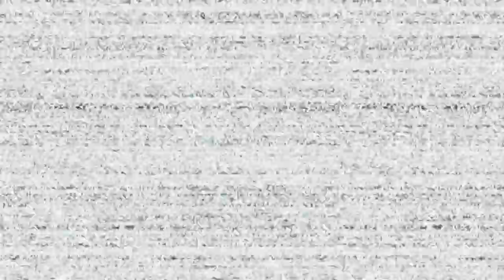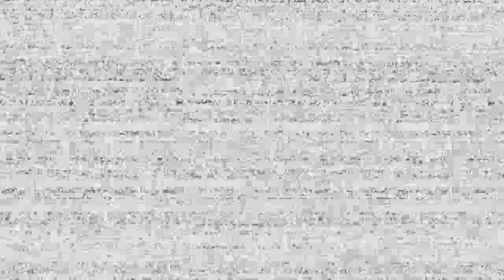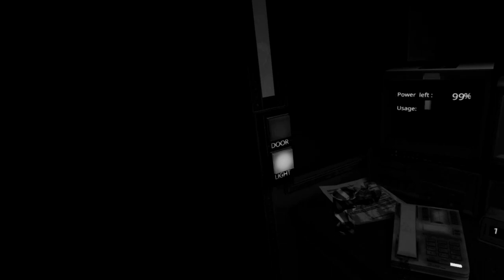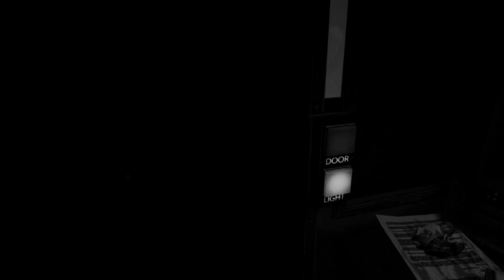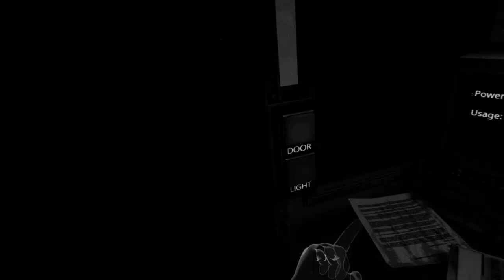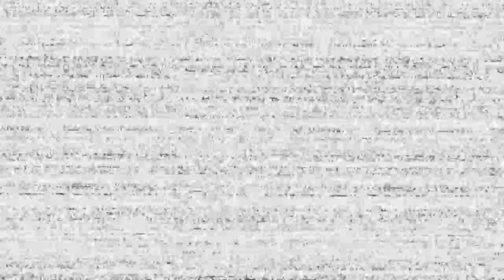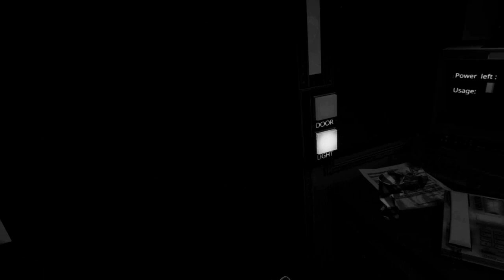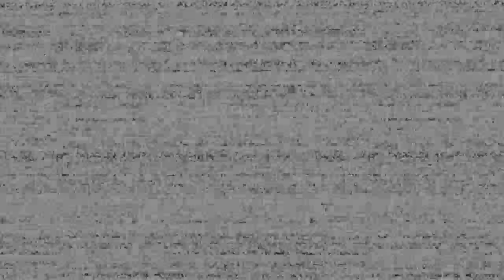NIE TAKIEGO POWROTU OCZEKIWAŁEM.. - Five Night's at Freddy's Help Wanted (VR) [7]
MOJE SOCIALE!